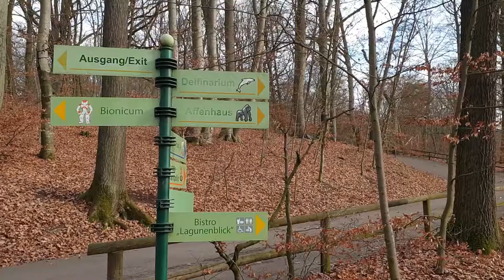Der Nürnberger Tiergarten | Nürnberger Blatt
Eine kurze Reportage über den Nürnberger Tiergarten mit allen Zahlen und Fakten und vielen Tieren!

Produziert von cozmo tv im Auftrag vom Nürnberger Blatt